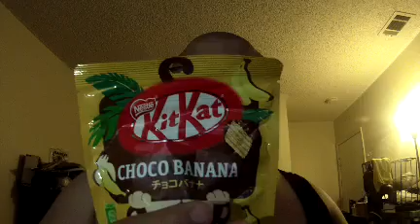Kit-kat chaco banana review